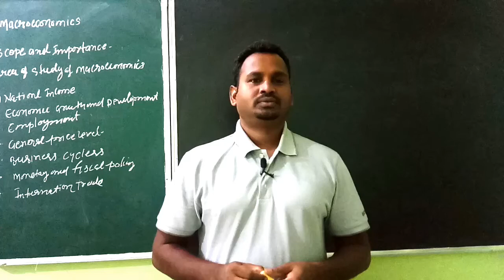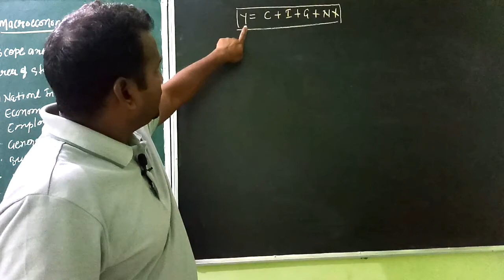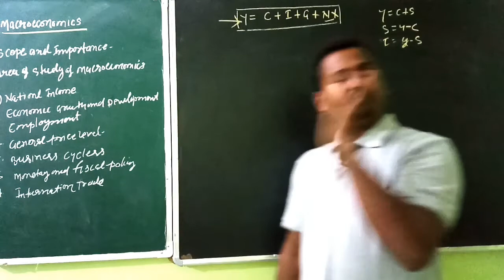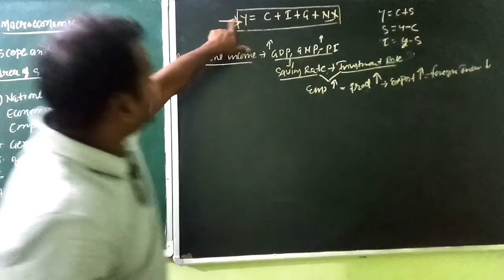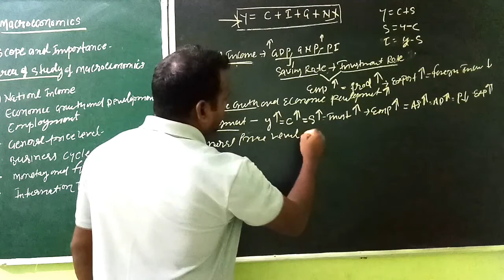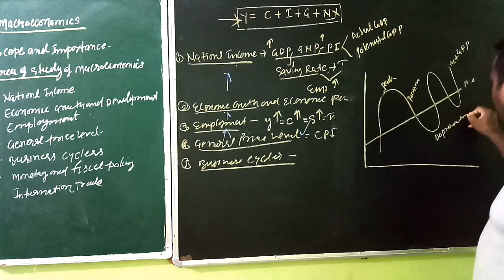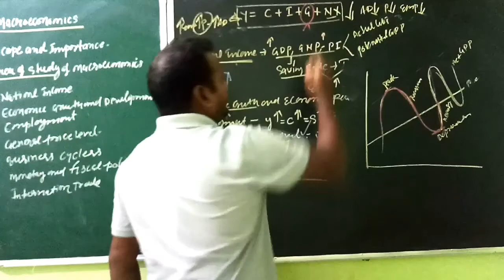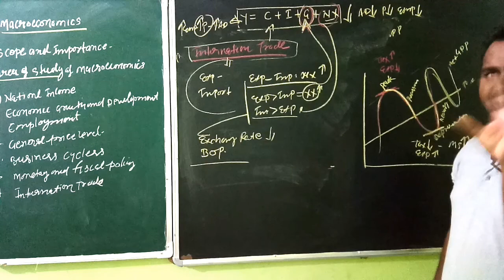Macroeconomics Nature /scope and importance /B. A program / by Harikesh sir